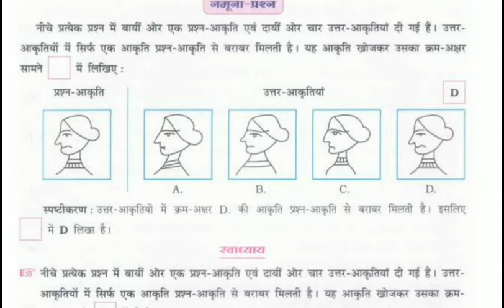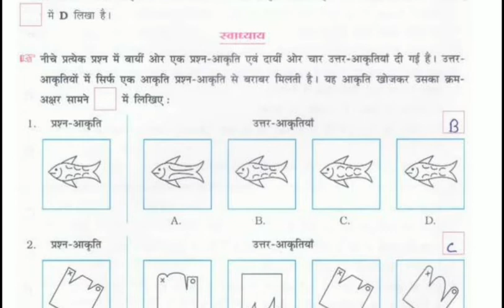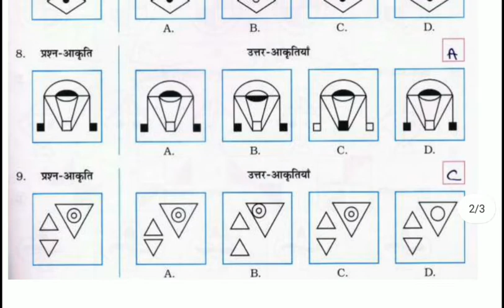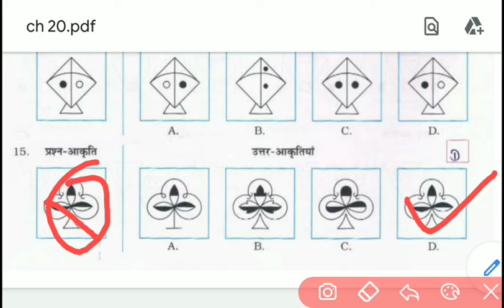std 5 hm g k ch 20 समान आकृति पहचानो| कक्षा 5 कम्प्युटर | kaksha 5 g k |std 5 g k chapter 20